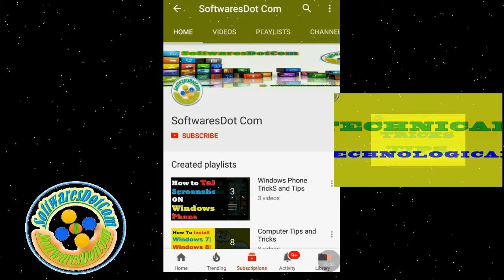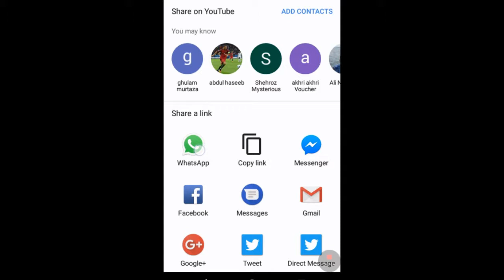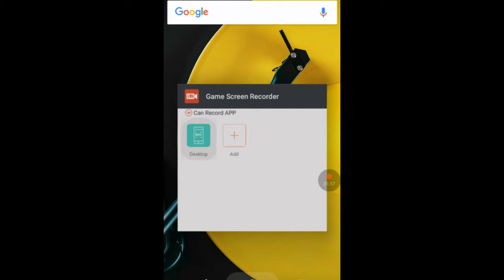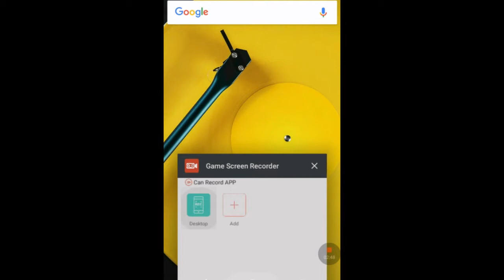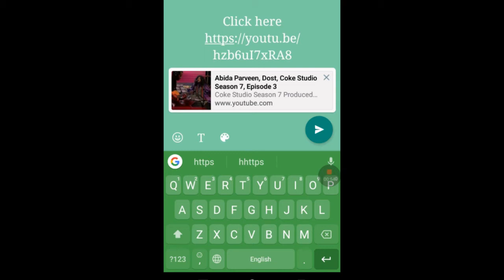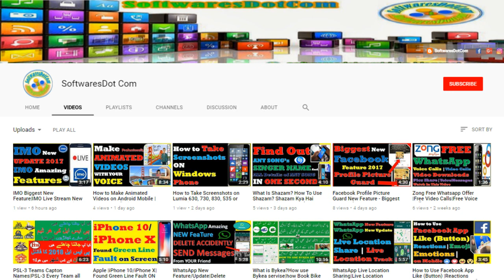How to put YouTube video as WhatsApp status | How to set YouTube video as WhatsApp status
Assalam-O-Alaikum Friends,
In this tutorial we will tell you that How to put youTube video as WhatsApp status|How to set YouTube video as WhatsApp status Step by Step Guide in Urdu/Hindi language.

New WhatsApp Tip|How to play YouTube Videos in WhatsApp Chats|YouTube Vids WhatsApp Chats m Chalaen

Biggest Facebook Update|Facebook Private Comments on Post|FB pr Private Comments kaian kisi Post par

How to Use Roshan Pakistan App for WAPDA | Check Your Loadshedding and WAPDA Bill on your Cellphone

How to Book Careem Bike Service? Use Careem Bike Service?Careem ki app se Bike kese Book Karwaen?

PSL-3 Teams Capton Names|PSL-3 Every Team all Players Names|in Which City of Pak PSL-3 FINAL played?

What is Uber?How to use Uber?How to Book Uber Cab?How Use Uber App? Uber Cab kese Book karaen?

What is CAREEM?How to use Careem App?How to Book Careem Taxi?Careem se Taxi kese book karen?

How to Free Call Without Internet |100% Working  in Urdu/Hindi [2018]

How to UPDATE Third-Party Apps Through Notifications Like Playstore in Urdu/Hindi [2018]

Facebook Profile Picture Guard New Feature - Biggest Facebook Update

How to Make Animated Videos on Android Mobile | Cartoon Wali Videos banaen apne Mobile pe

How to Download YouTube Videos In Full HD & MP3|YouTube se Full HD or MP3 main Videos Download karen

WhatsApp New Feature/Update|Delete Accidently Send Messages From Chats and Groups| in Urdu/Hindi